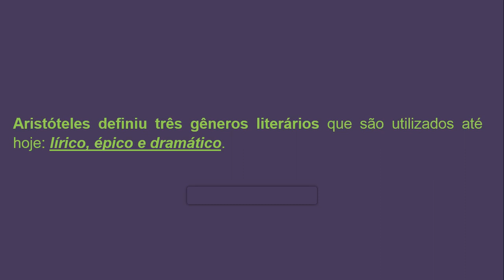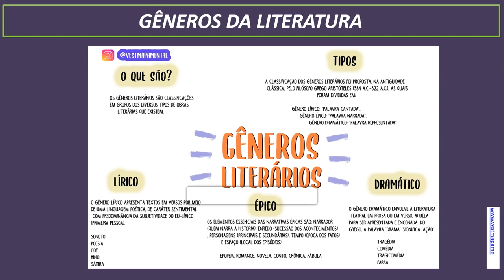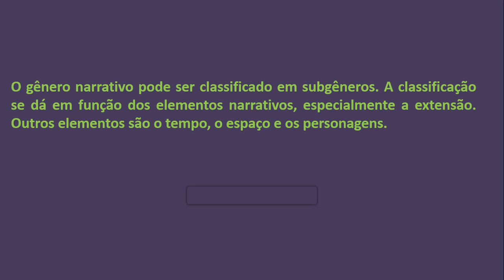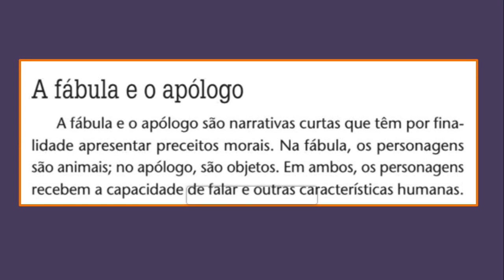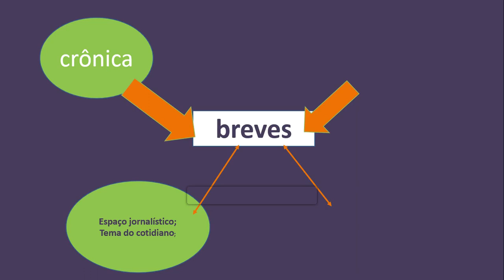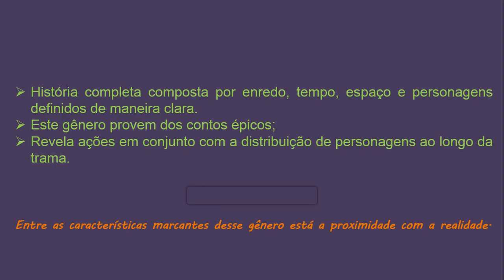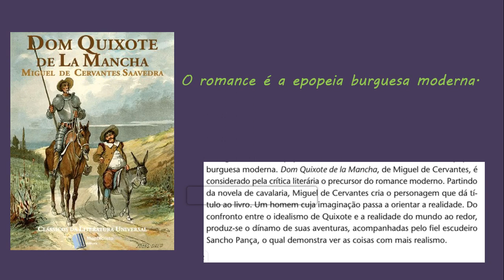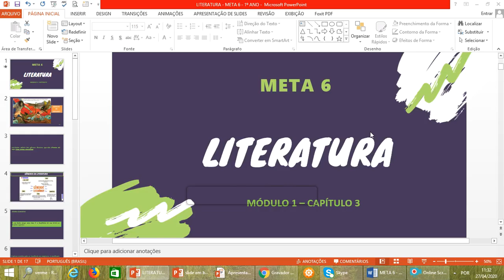LITERATURA META 6 1ºANO